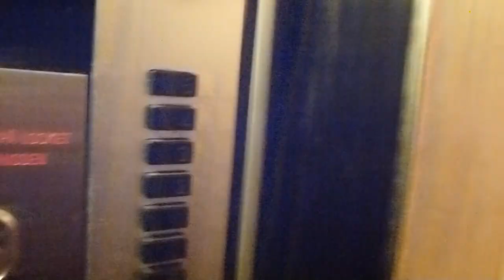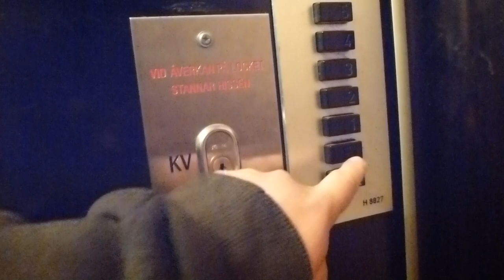Another Very Old KONE Traction elevator @ Illerbacken 1, Lidingö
Brand: KONE Hissi OY - KONE Hissar AB (1960)
Type: Traction
Controller: Simple Relay-System
Capacity: 320Kg, 4 Pers.
Floors: [KV], BV, 1-5
Build no. H 8827
Location: Illerbacken 1, Lidingö Näset, Stockholm SWEDEN